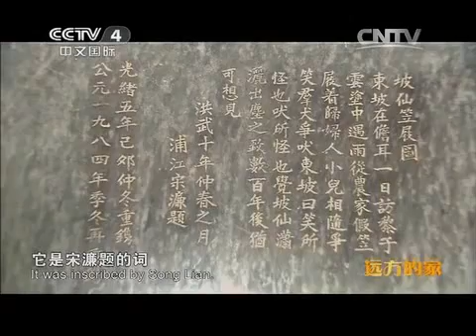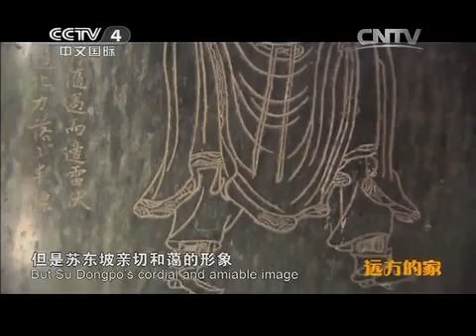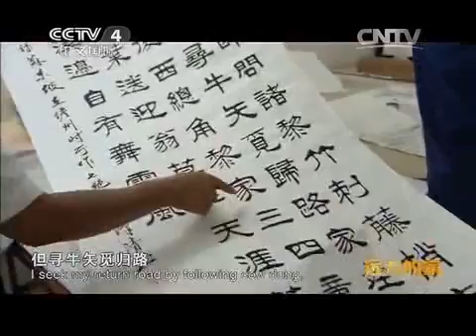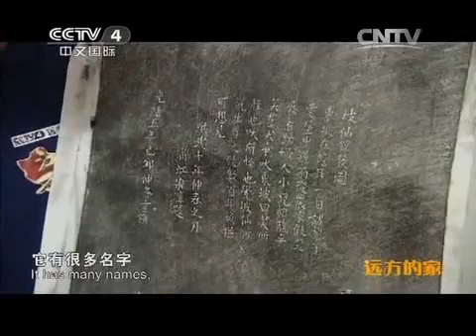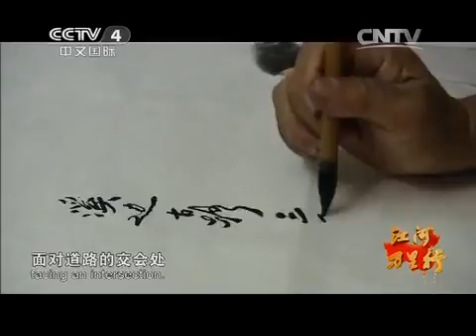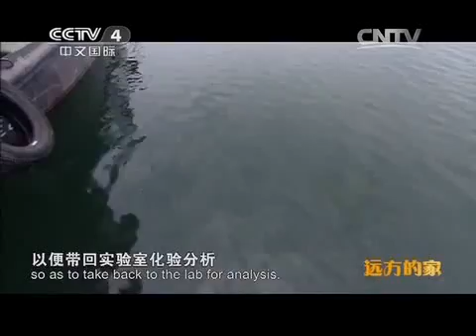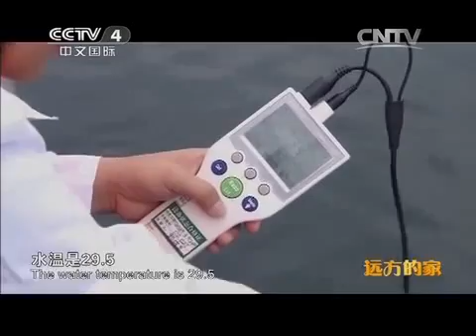遠方的家——江河萬里行 第52集 南渡江——江海之間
《江河萬里行》攝製組繼續南渡江流域的旅程。在光村銀灘和漁民們一起挖沙蟲；在新盈漁港聆聽漁歌“哩哩美”；在北門江畔、中和古城尋覓東坡遺風；在松濤水庫泛舟，感受南渡江上游美麗景色。